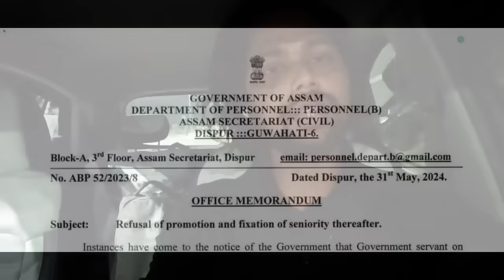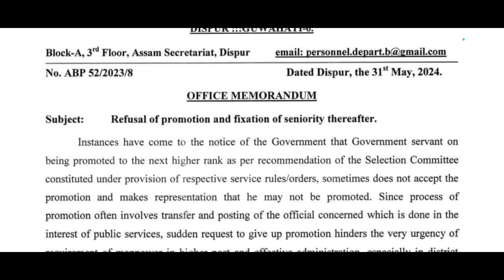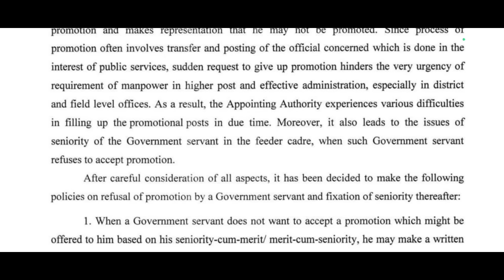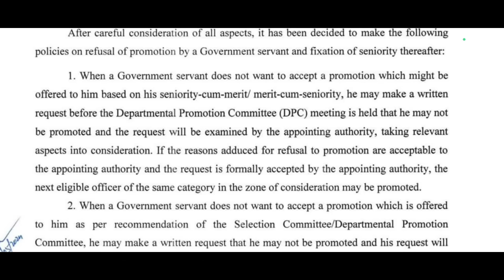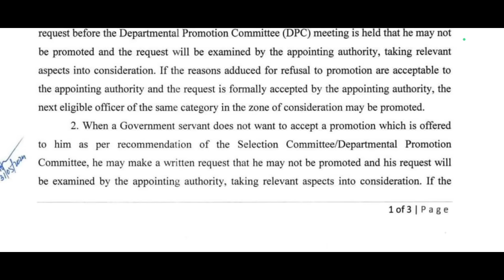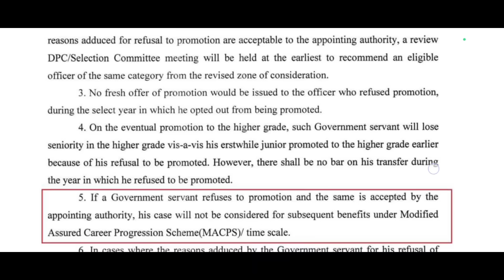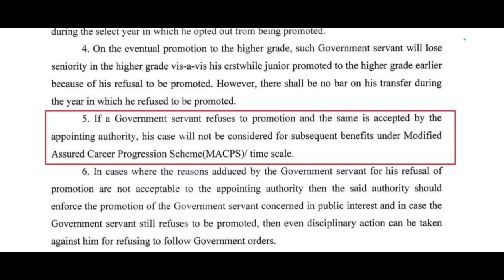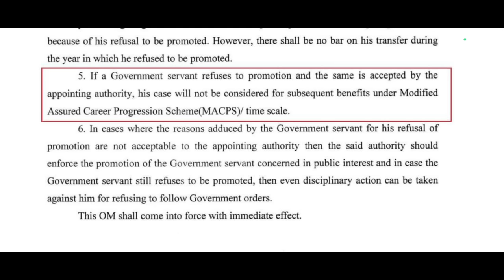✅চৰকাৰী কৰ্মচাৰীৰ PROMOTION লৈ আহিল ডাঙৰ ORDER - PROMOTION পাব বহুতে - Promotion নললে হব সমস্যা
The BEST Approach to Precis Writing
Lucent's General Knowledge
An Introduction to Assam General Knowledge